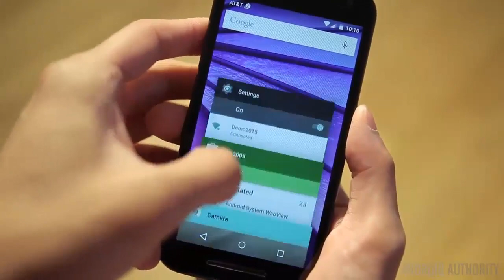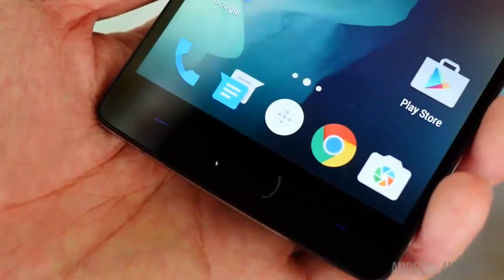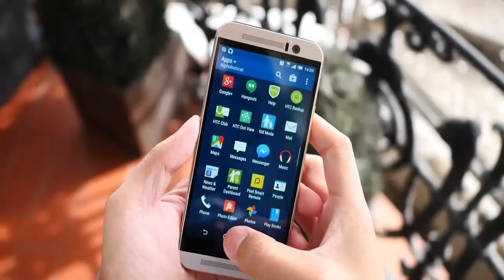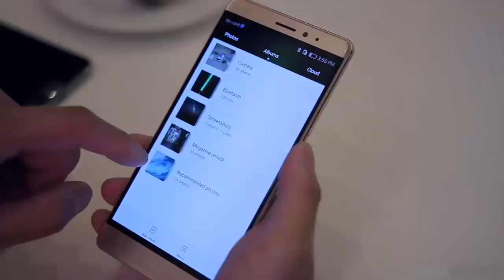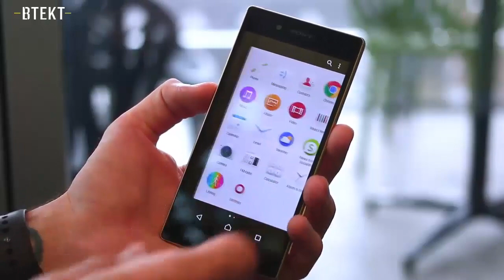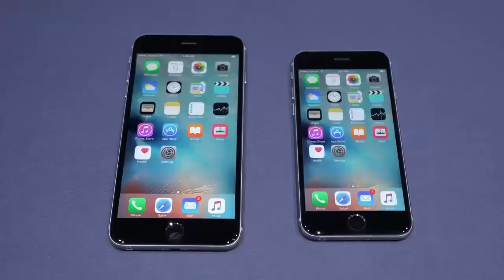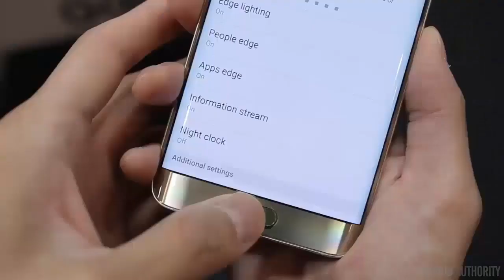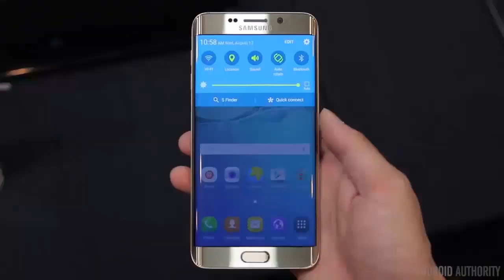10 Mejores Teléfonos Móviles - 2015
El ritmo que está agarrando la tecnología en general me asusta bastante. Ya que los fabricantes sacan smartphones en periodos cada vez más cortos.
Mirándolo por el lado positivo la oferta en el mercado va siendo más amplia y se ajusta cada vez más a los gustos de cada usuario.
Hoy Conocerás a los Mejores Smartphone para comprar este 2015.

"Partes Este vídeo fueron filmado por nuestros amigos de AndroidAuthority,
Que hacen vídeos impresionantes de tecnología en Inglés"